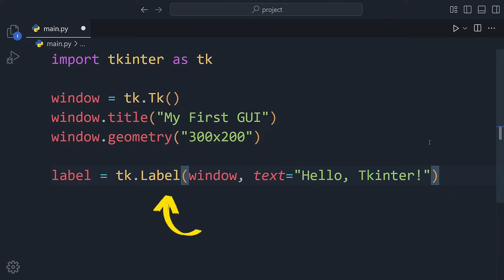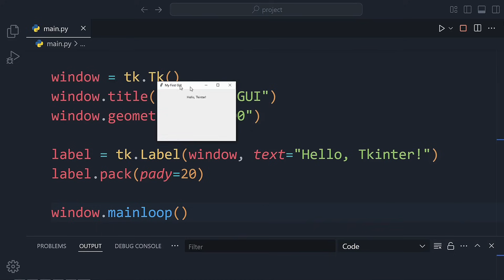Build Your First Python GUI App with Tkinter and SQLite – Tutorial 1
Ready to build your first desktop app with Python?
In this video, we’ll create a simple graphical user interface (GUI) using Tkinter, and set up a local database using SQLite. Step by step, we’ll build a small app window and create a table in the database — perfect for beginners!

This is Tutorial 1 of our beginner-friendly series.
Whether you're just getting started with Python or want to learn how to connect a GUI to a database, this playlist is for you.

0:00 Intro
0:16 Create A First App
1:04 Create A SQLite Database
1:47 Next Video!

What you'll learn in this video:

🔸 How to create a basic window with Tkinter
🔸 How to add a label to the window
🔸 How to create a local SQLite database and a table